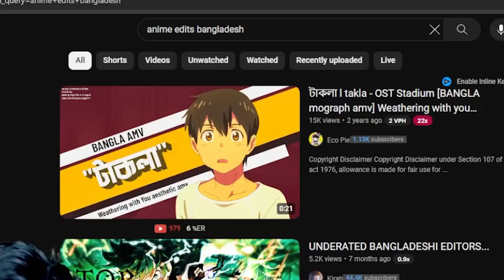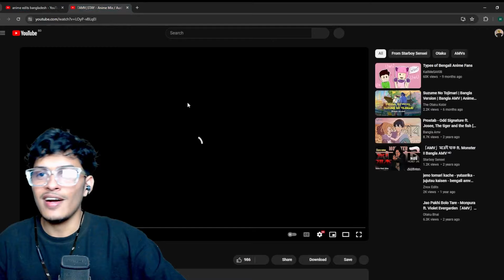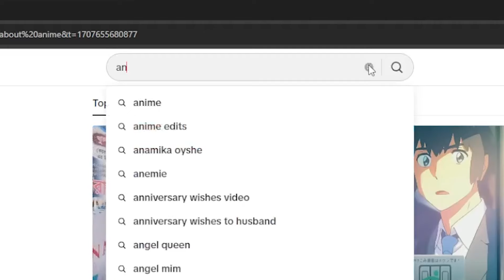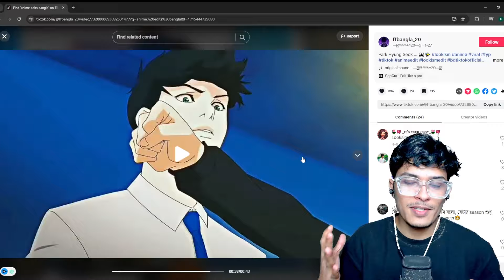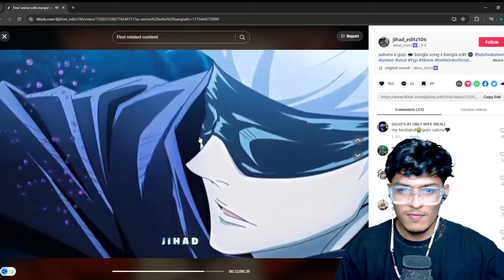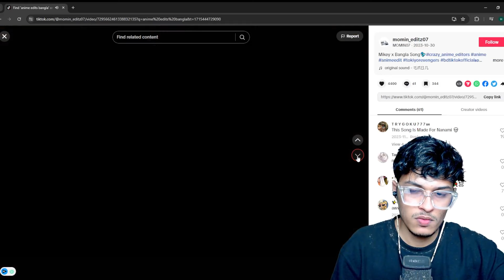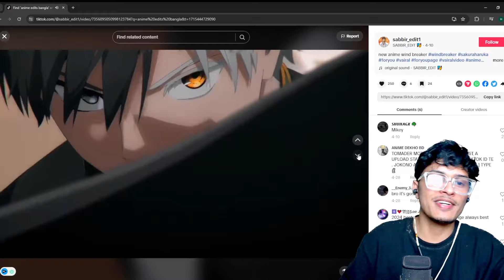মাথা নস্ট বাংলাদেশি ANIME AMV and TikTok Edits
Ignore.
kdrama
 chinesedrama
 movieexplainedinhindi
 koreandramaexplainedinhindi
anime bangla dub
bangla dub anime
anime bangla dubbed
anime bangla dubbing
Movies Insight Hindi
Movies Story
Movies explanation
movies summary
hollywood
Bollywood
Cinemar golpo
film bangla
Cinema story bangla
Bangla chayachabi
Tollywood
Bangla chobi
Hollywood explanation
Explain
Explained
Movie explained
Hindi
Horror movies
Movie
Full story
Sci-fi movie
Full movie in Bangla
Ending explain
or goppo
Drama
Thriller
Horror
science fiction
scifi
Mystery
adnan Cottage
cottage
cinemar golpo
Haunting tube
er goppo
Golpo
ending explained
movie explanation
Ending Explained
Story Explain
TALESS
new movie
movie review
movie channel
anime in bangladesh
bangla anime
anime in bangla
bangla cartoon
Suzume No Tojimari bangla
demon slayer season 3 bangla explained
 kdrama
 chinesedrama
 movieexplainedinhindi
 koreandramaexplainedinhindi
Movies Insight Hindi
Movies Story
Movies explanation
movies summary
hollywood
Bollywood
Cinemar golpo
film bangla
Cinema story bangla
Bangla chayachabi
Tollywood
Bangla chobi
Hollywood explanation
Explain
Explained
Movie explained
Hindi
Horror movies
Movie
Full story
Sci-fi movie
Ending explain
or goppo
Drama
Thriller
Horror
science fiction
scifi
Mystery
adnan Cottage
cottage
cinemar golpo
Haunting tube
er goppo
Golpo
ending explained
movie explanation